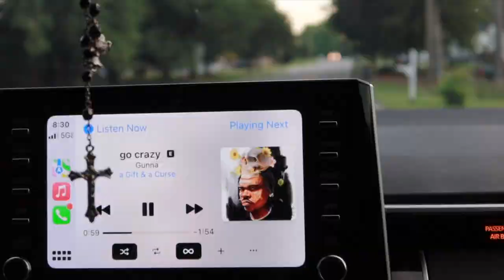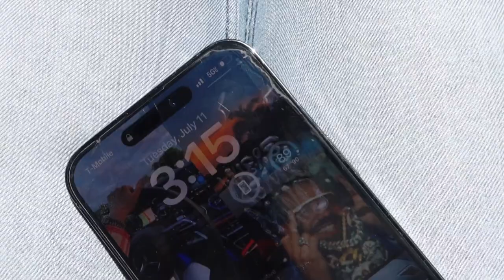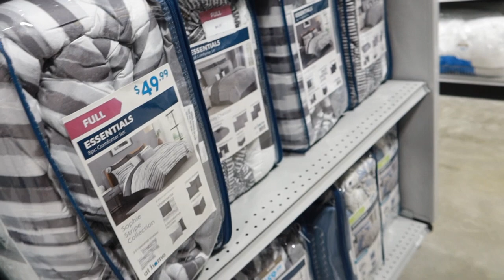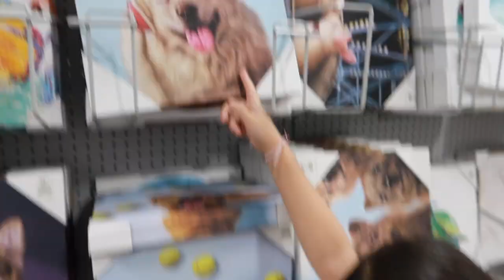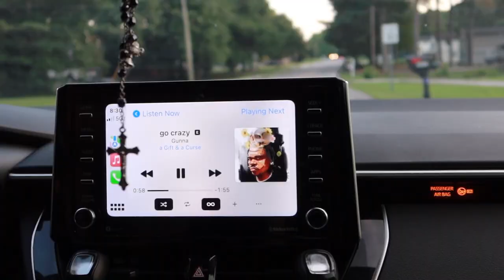nail vlog: come get my nails done with us!!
Thank you guys for watching.! I hope you guys are having a good week so far 💕 we enjoyed filming this vlog . like, comment, and subscribe 💛💛 we love yalll I wish y'all all the best and continue to be great🫶🏼🫶🏼.